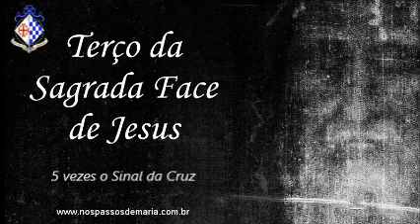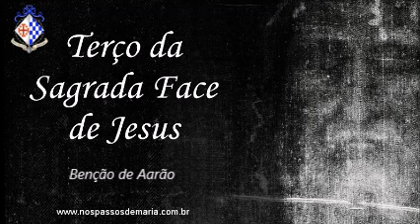Terço da Sagrada Face de Jesus Revelada Milagrosamente no Santo Sudário – 02/09/2024